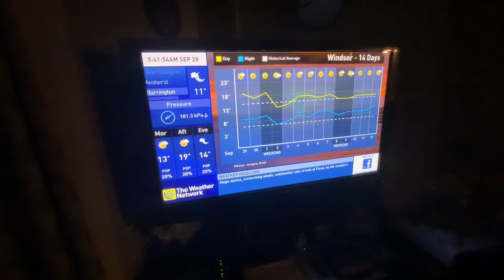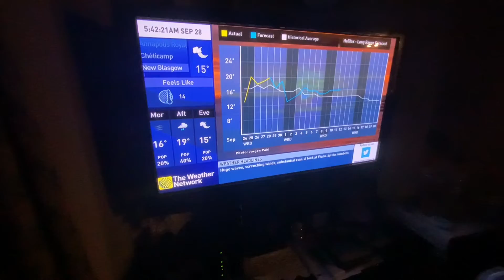(SPECIAL) The Weather Network Local Forecast Wednesday September 28 2022